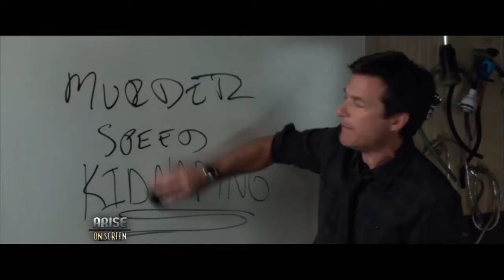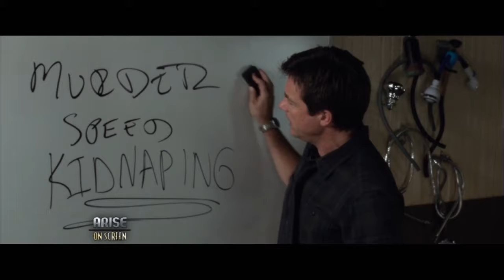OS DRT 112914 PT1